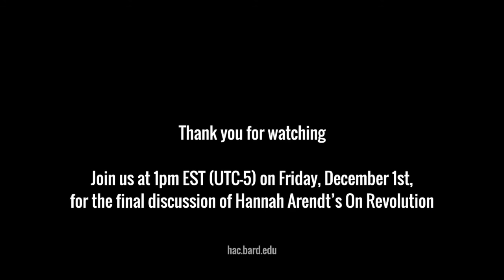VRG: On Revolution Ep.#11, "Foundation II: Novus Ordo Saeclorum"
A group discussion of "Foundation II: Novus Ordo Saeclorum" from the 1963 book On Revolution by Hannah Arendt, including Roger Berkowitz and the members of the Hannah Arendt Center's Virtual Reading Group
Friday, November 10th, 2017 via Bluejeans.com